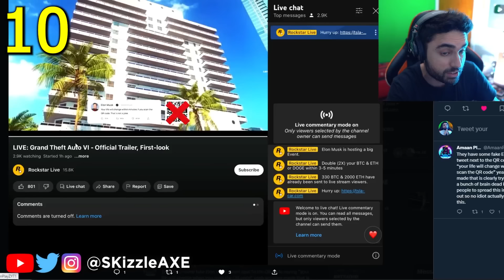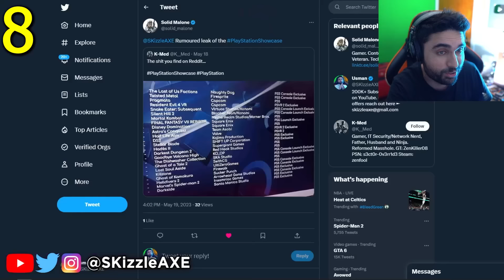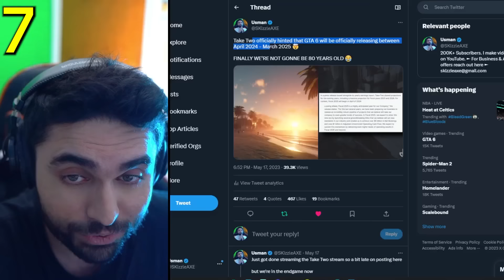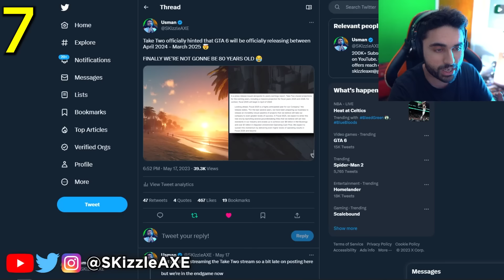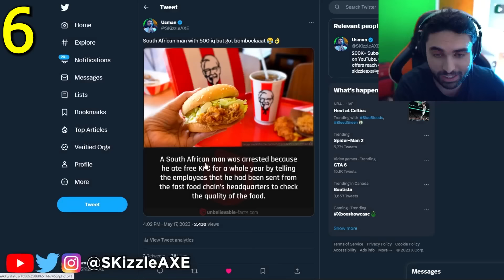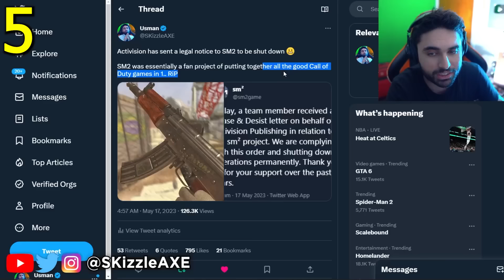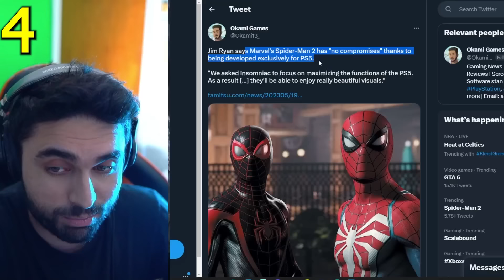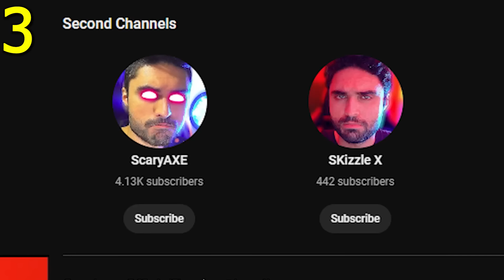Entire PlayStation Showcase Just LEAKED 🤯 - GTA 6 Trailer, Spiderman 2, COD, Xbox Activision & PS5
SKizzle Reacts to PlayStation showcase 2023 leaks, Spiderman 2 trailer news, Wolverine gameplay. GTA 6 gameplay map and GTA 6 trailer news. COD 2023 trailer news and release date. Activision Shutdown Call of Duty SM2 project. We got Until Dawn 2 news. We previously talked about Xbox Phil Spencer interview, Redfall reviews and what's happening with Activision Blizzard and Call of Duty.